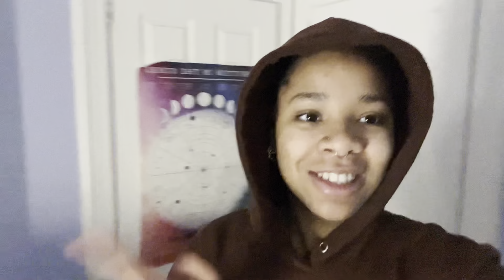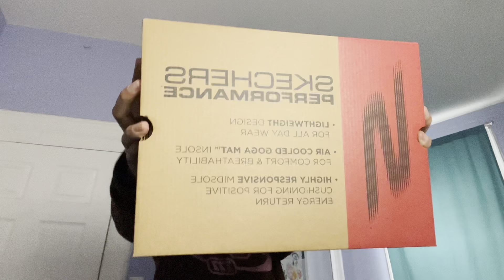WEEKLY VLOG5| Unboxing for work, Quick trip to Michaels & Dyeing my hair!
Follow me this week while I do a quick unboxing for work, go to Michael's to gather some more yarn for future projects on the way and dye my hair. NO MORE BLONDE HEHEHEH!

If you want to catch me on other platforms besides youtube check me out on...

Check out my podcast on Spotify: The Raw Truth about Self Growth

music: deftones x title fight x shoegaze metal type instrumental

Lmk what you guys want to see in the future!

With that being said everyone have a blessed day or night, wherever you are in the world or your state of mind. Remember health is wealth! Peace, Love, muah!